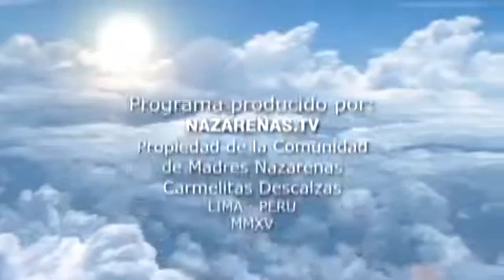Reflexiones del Padre Pedro Emitido el 24 de o del 2017